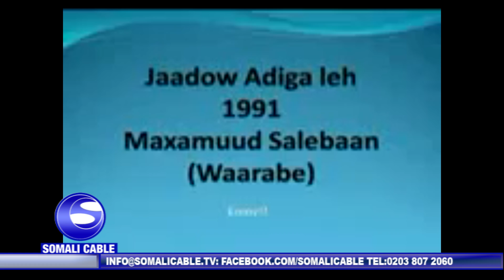Barnaamijka Qaadka 14 12 15